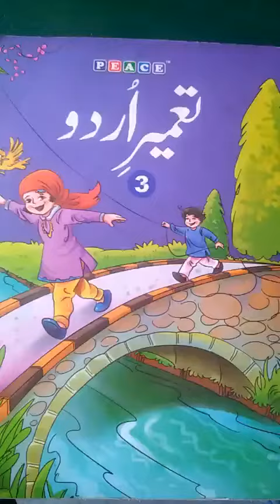class 3rd urdu chapter 10 page 83 fill in the blanks / sentence